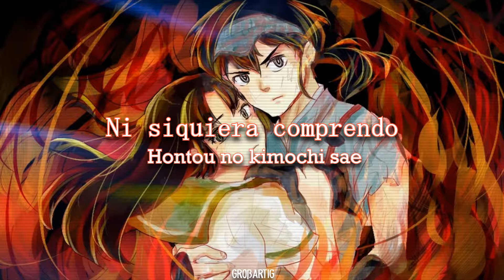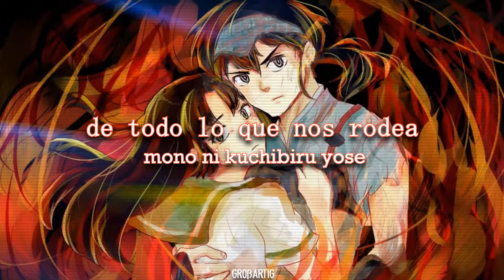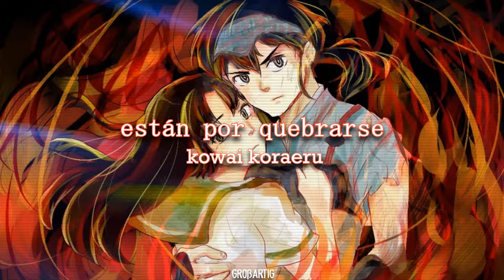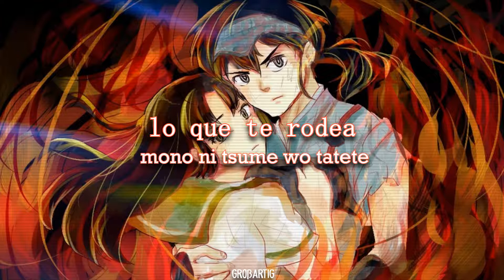パラドックス 「Paradox」(Fire Tripper Ending) - Kaoru Akimoto //[Sub.Esp];[Romaji]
Escrita por Kaoru Akimoto
Letra por Kaoru Akimoto
Interpretada por Kaoru Akimoto
Arreglos de Satoshi Takebe